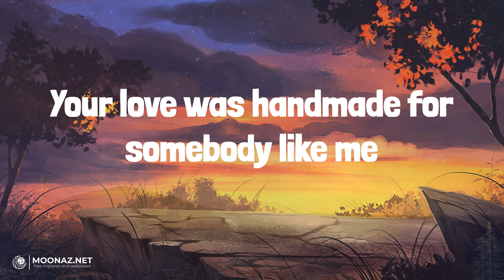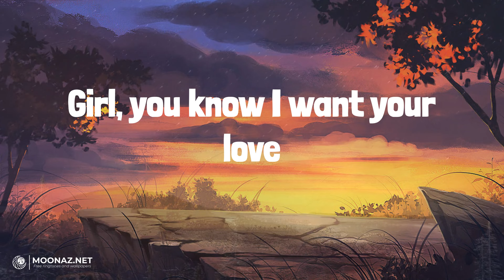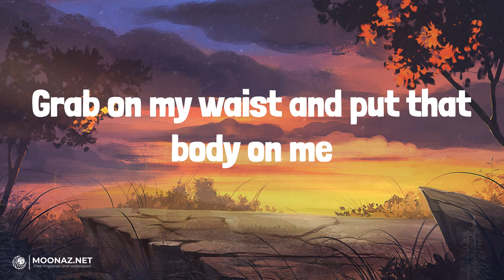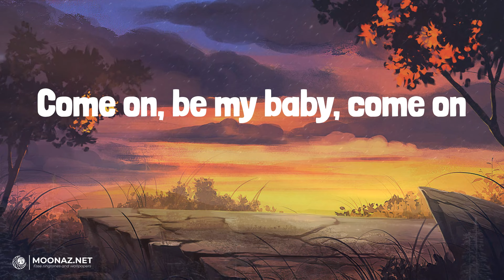Ed Sheeran - Shape of You | LYRICS | Believer - Imagine Dragons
Lyrics:
Oh—I—oh—I—oh—I—oh—I
I'm in love with your body
Oh—I—oh—I—oh—I—oh—I